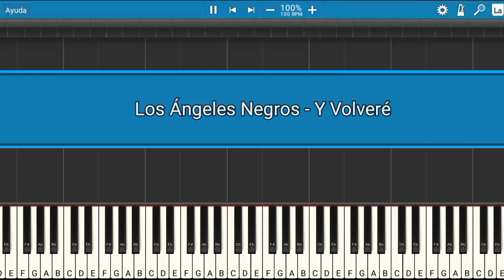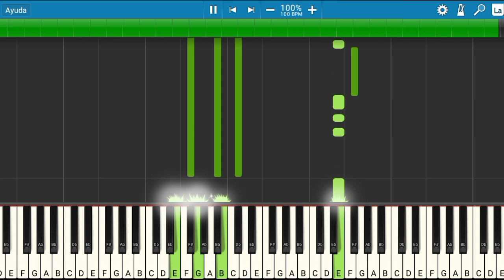Los Ángeles Negros - Y Volveré | Piano Tutorial | Midi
Les presento el tutorial de cómo tocar la canción de Los Ángeles Negros - Y Volveré.